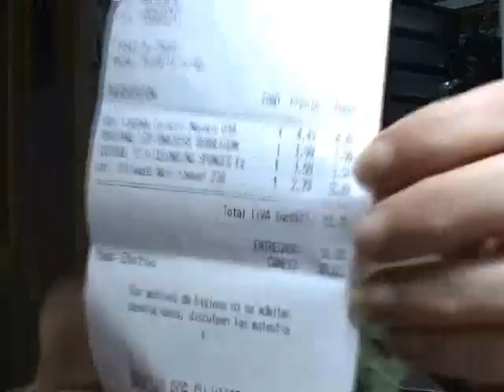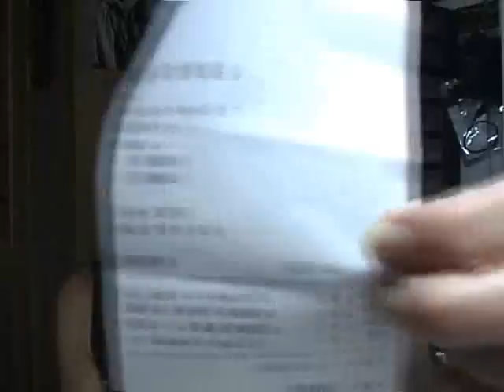COMPRAS BEAUTIK.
Esta es mi primera experience makeup en una de estas tiendas,los comentarios que hago son de una mala experiencia y de un comentario mal interpretado,y que aún estoy esperando una respuesta.

Os quiero ,y despues de vacaciones a la carga de nuevo con mas videos de ropa ,maquillaje y compras,y concurso.

B E S O S !